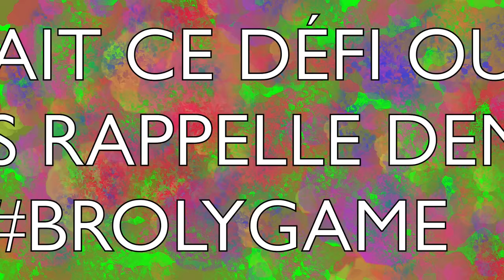JE VOUS APPELLE POUR CHOISIR UN DÉFI ! FIFA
►7€ DE REDUCTION SUR GAMONIAC + 300 POINTS ZAPPYDAY :
300 points offerts sur ZappyDay – le site qui vous fait gagner plein de cadeaux facilement en cliquant